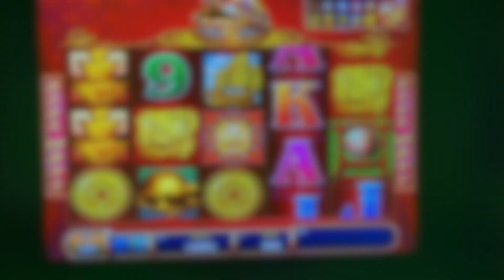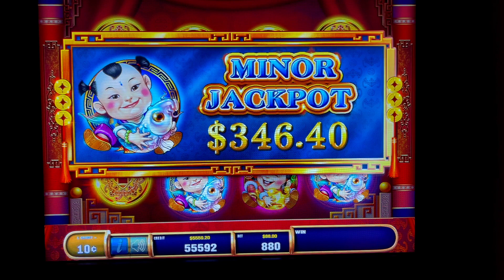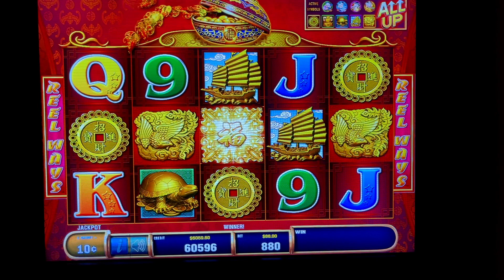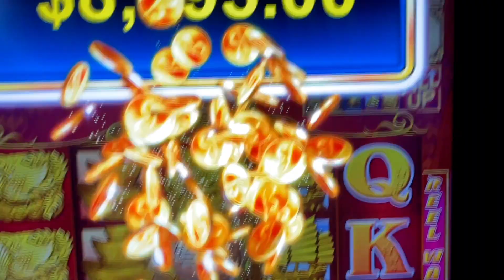TURTLES PAID HOW MUCH??????? MAX BETS $88